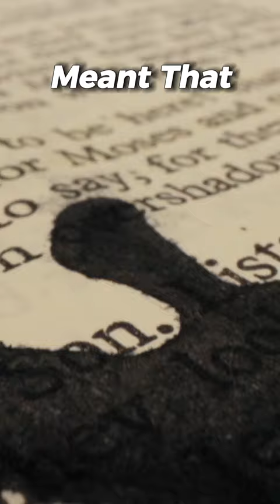Just How Good Was Gaetano Scirea?